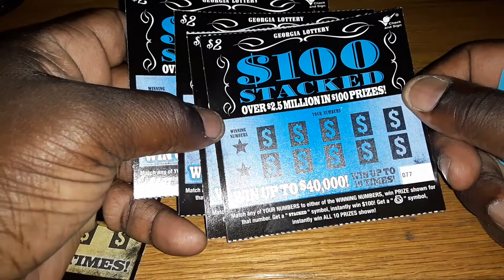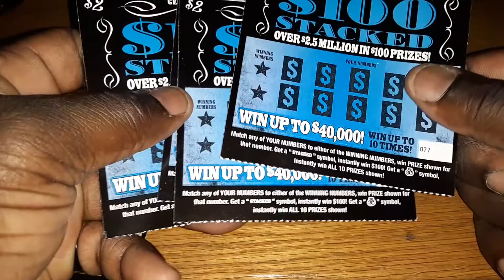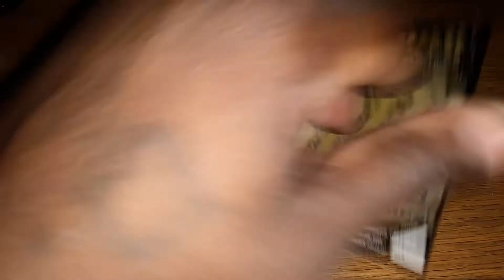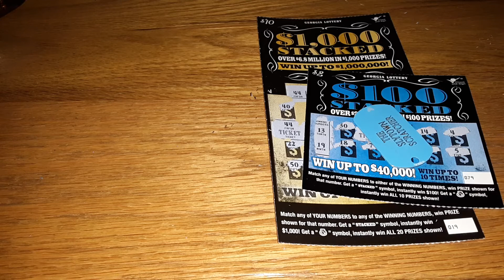"$2 Stacked &$10 Stacked